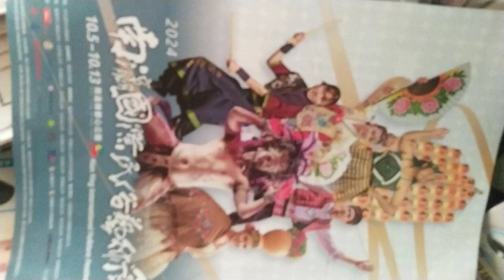VIDn20241005 13#Nanying NIFF Tainan, Taiwan,ROC 170528